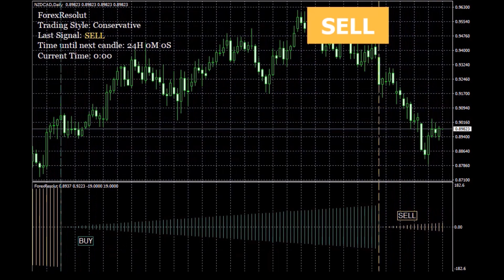Forex Resolut Indicator Demo - Precise Buy Sell Signals Software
Finally, you will not miss these points because you will be alerted in three different ways when to enter and close your trade.

1. Pop-Up Alert with Sound on MT4 Platform
No need to stay glued to the screen. Just turn the volume up on your PC and get other things done while waiting for the next BUY/SELL signal.

2. Instant Email Alerts
Turn on Email Alerts to receive notifications even when you're not near your PC. You will get an email as soon as the new signal is generated.

3. Push Notification to Your Mobile Phone
Hear the signal, open up your MT4 app on your smartphone and enter the trade. It is that simple and convenient.

All for your convenience. You simply follow the signals the software presents to you. Easy. Forex Resolut makes things simple, all you have to do is just click the button and watch the profits roll in. You're probably wondering, “It can't be that simple,” right? Well, guess what? It can. I put everything I knew into Forex Resolut. That is exactly why it does all the hard work for you.